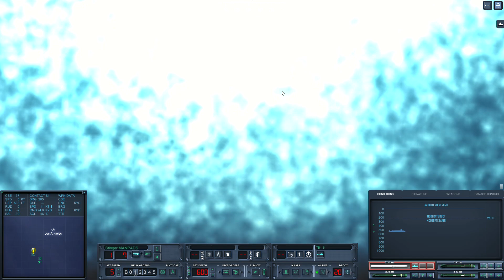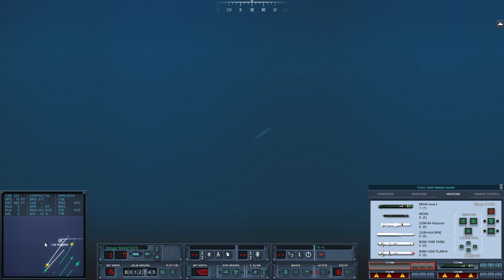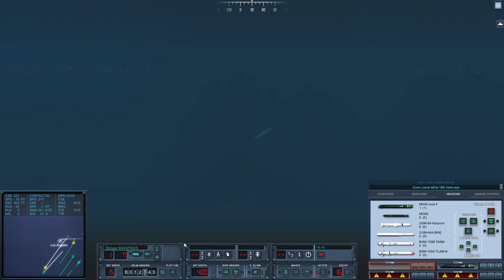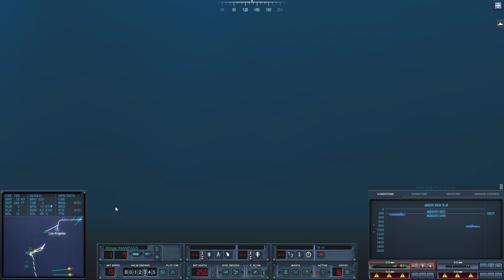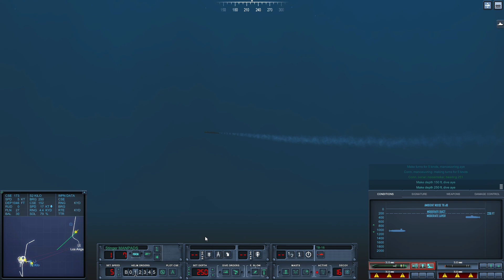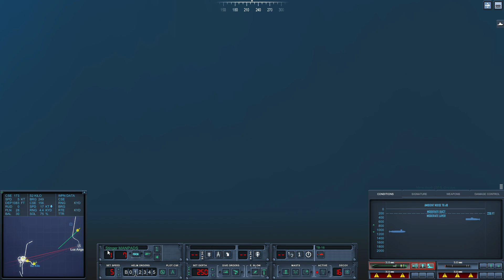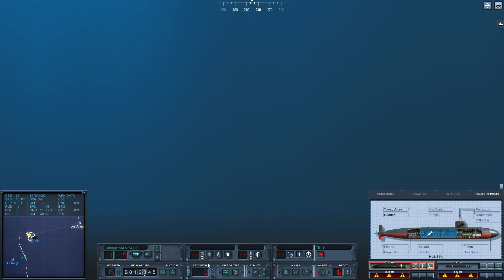Cold Waters - USS Dallas (SSN-700)